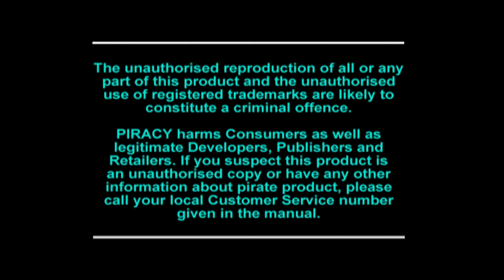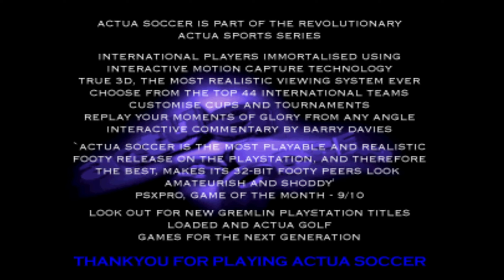PS1 DEMO PlayStation Magazine UK Disc 6 1996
00:00:00 Intro
Striker 00:00:52
Krazy Ivan 00:05:54
Primal Rage 00:09:18
Defcon 5 (Video) 00:18:03
Criticom (Video) 00:19:50
Actua Golf 00:22:44
Actua Soccer 00:26:09
Loaded 00:30:53

SCES-00184.